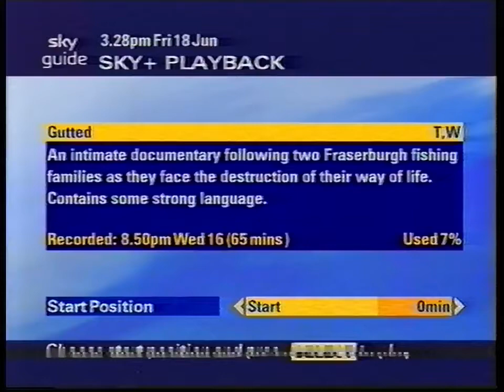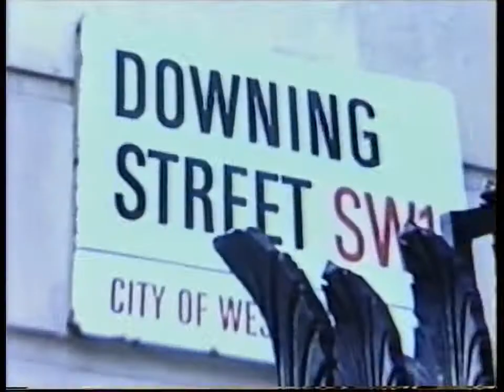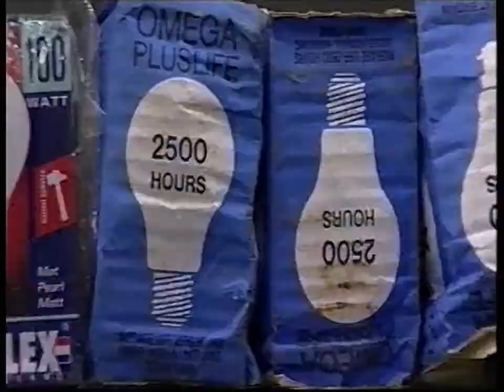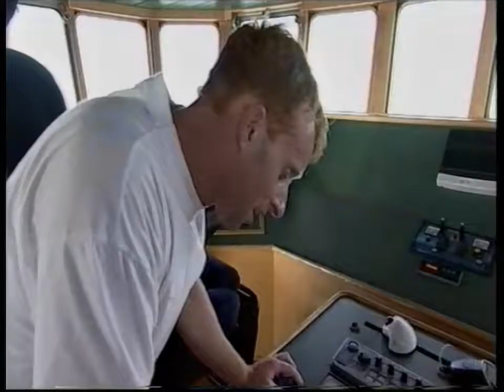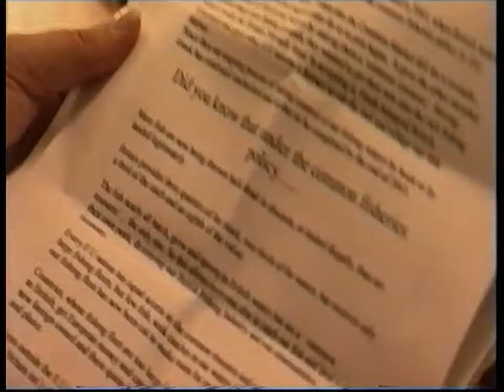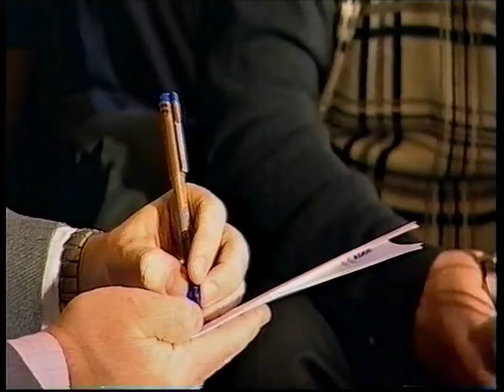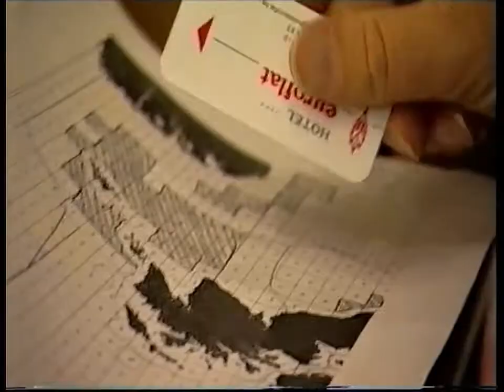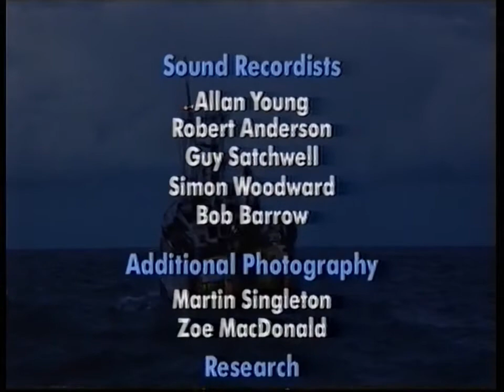Gutted - BBC Documentary about the decline of the Scottish fishing industry (Fraserburgh)